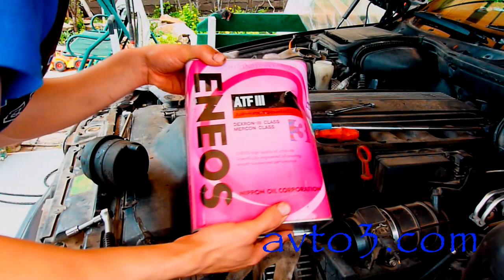Гидроусилитель руля БМВ, диагностика, ремон, замена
Замена гидроусилителя руля БМВ. В видео подробно рассказал о том как снять, дефектовать, подобрать подходящий ГУР и установить его на место неисправного. Показал по какому принципу работает насос гидроусилителя руля, какое масло заливать и почему в системах ГУР от ZF обязательна периодическая замена бочка ГУР.
Балансировка колес зимой не имеет никакого смысла если не отчищать колеса от намерзшего снега. Насколько сильно снег в колесах влияет на дисбаланс можно увидеть посмотрев это видео.